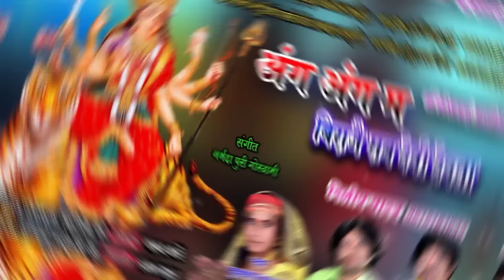Ang Ang ma Biraje || Deelip Yadav || Jasgeet || Kumari goswami || अंग अंग म बिराजे || नवरात्रि गीत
यदि आप को हमारा यह गीत पसंद आया हो तो हमारे चैनल उपासना स्टूडियो पाली को Like Share Subskribe जरूर करे और रिकॉर्डिंग के लिए संपर्क करें उपासना स्टूडियो पाली मो. 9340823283

Song : Ang Ang ma biraje
गीत : अंग अंग म बिराजे
Singer : Dillep yadav
गायक  : दिलीप  यादव
Female Singer : Kumari goswami
गायिका : कुमारी गोस्वामी
Lycric : Dileep Yadav
गीतकार :दिलीप यादव
संगीत :  नर्मदा गोस्वामी
Producer : Bijju Nishad
निर्माता : बिज्जू निषाद
Director : Bijju Nishad
निर्देशक : बिज्जू निषाद
Ricording : Upasna Studio Pali
रिकॉर्डिंग : उपासना स्टूडियो पाली
Ricordist : Bijju Nishad
रिकॉर्डिस्ट : बिज्जू निषाद
Video Editing : Avinash Nishad
विडियो मिक्सिंग : अविनाश निषाद
YoutTuber : Avinash Nishad
Thumbnail : Abhay Nishad
बैनर : अभय निषाद

इस गीत कापीराइट उपासना स्टूडियो पाली के पास अधिकृत
है यदि आप इस गीत को कपिराईट करके You Tub या किसी अन्य मे डालने पर आपको जेल या जुर्बाना हो सकता है

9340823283 हमारे यहा सभी प्रकार के गीतों का रिकॉर्डिंग किया जाता है

Relese date 7 , 10 , 2023